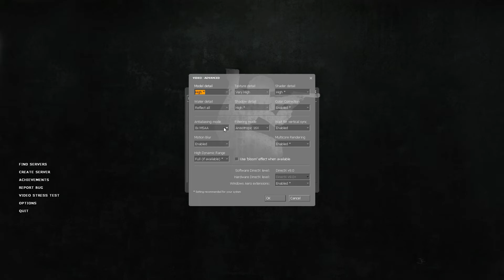Counter-Strike: Source | Benchmark | FX 8350 + GTX 1070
Counter-Strike: Source Benchmark results,

Not Overclocked.

GPU: GeForce GTX 1070
CPU: AMD FX(tm)-8350 Eight-Core Processor
Memory: 16 GB RAM (15.95 GB RAM usable)
Operating system: Microsoft Windows 10 Pro
Mouse: Redragon M601
Keyboard: Logitech K120
Case: NZXT S340
Cooler: Deepcool Gamer Storm CAPTAIN 240
SSD: Toshiba 128GB Q Series Pro
HDD1: Seagate Barracuda 1Tb
HDD2: Seagate Barracuda 2Tb
Gamecontroller: GameSir (G4s Edition)
Not Overclocked.